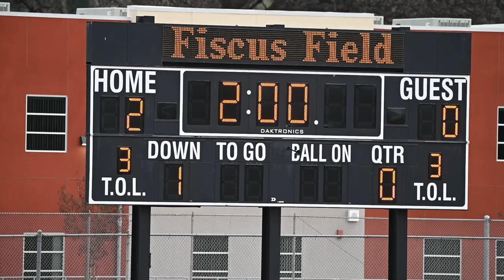Hart Girls Soccer compete against El Camino Real in first playoff round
ICYMI: After the storm passing through Southern California, the skies are finally starting to clear up. It’s the perfect day for a CIF State playoff match. The girls soccer teams of Hart High School and El Camino Real went head to head for a chance to move closer in competing for the state title. Reporter Kyle Kawamoto has more on who came out on top and moved on to the next seat in the state playoffs.